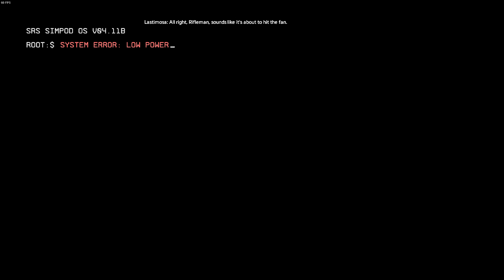Titanfall 2 - Rozdział pierwszy: Trening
Pierwsza część trybu fabularnego w Titanfall 2. Wcielamy się w Jacka Coopera, piechura walczącego po stronie Ruchu Oporu przeciwko IMC w wielkiej, międzyplanetarnej wojnie, która targa ludzkością. Marzeniem naszego bohatera jest zostać Pilotem - elitarnym żołnierzem, który dysponuje własnym tytanem.

Nagrałem ten lets play jako materiały pomocnicze do RPG, którego chciałbym kiedyś poprowadzić, osadzonego właśnie w uniwersum tej gry. Dlatego podczas gry staram się dorzucić coś od siebie, a mianowicie ciekawostki i komentarz, który trochę przybliży Wam świat przedstawiony w tej grze. Zapraszam do oglądania lub grania, jeśli jeszcze nie mieliście okazji, bo to wyjątkowy tytuł.